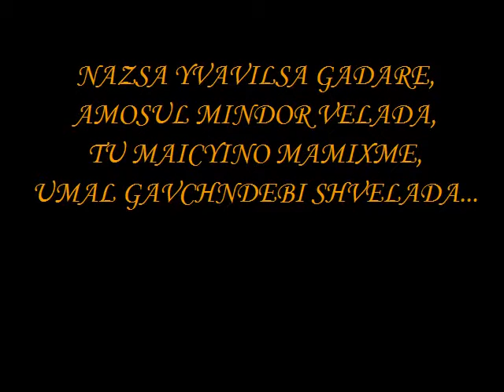MONIKA BELLUCCI ZURA M